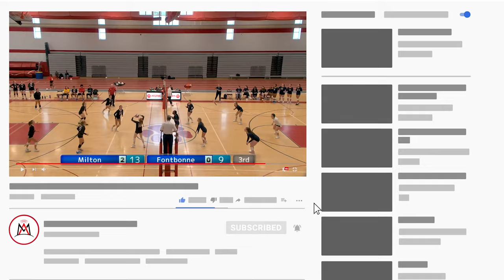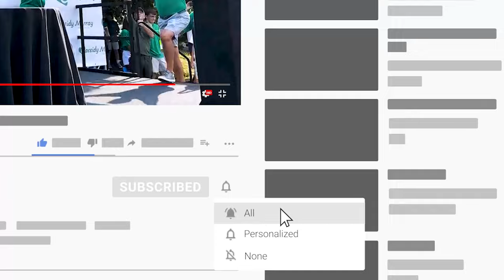MHS Boys Varsity Hockey vs Canton - December 23rd, 2023